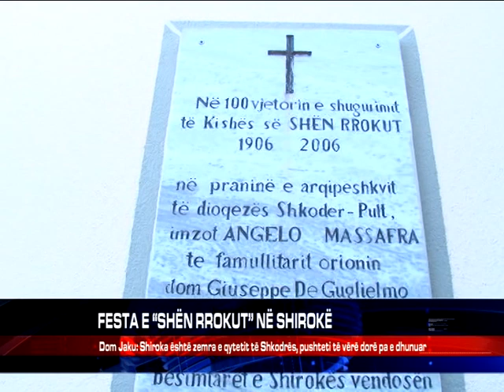FESTA E “SHËN RROKUT” NË SHIROKË